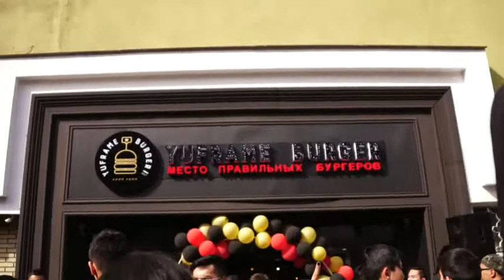ЗЫН ЗЫН. 私は踊っている. 我在跳舞. ТАНЦУЮ. DANCE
Zhonti feat. NN-Beka - ЗЫН ЗЫН